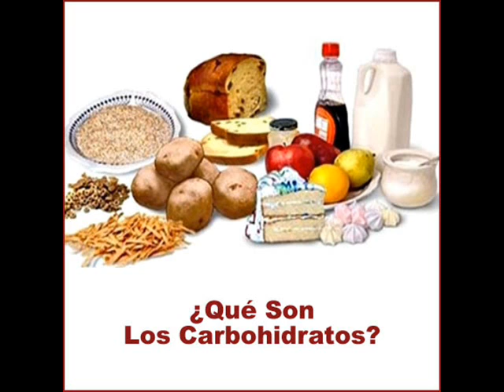► Dieta adelgazamiento – La mejor dieta para bajar de peso ◄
Yo le voy a mostrar la mejor dieta para bajar de peso. Siguiendo mí consejo prácticamente se puede garantizar la pérdida de peso. Así que aquí vamos: 1). Desayuno - comer, (El sentido común? No es lo que se piensa). Dieta adelgazamiento

El desayunar en realidad puede aumentar su metabolismo. (Y todos sabemos que es el más rápido de nuestro metabolismo, y el más rápido en el que quemamos grasa). Cuando se salte el desayuno e ir directamente a almorzar, su cuerpo realmente entra en modo de hambre, porque usted ha estado durmiendo durante la noche, por lo que va desde 15 hasta 20 horas sin comer nada.

Usted no tiene que comer algo de fanta...

dieta para diabeticos
Dieta adelgazamiento
dieta para engordar
dieta para perder peso
dieta proteica
dieta rapida
adelgazar
batidos para adelgazar
como puedo bajar de peso
dieta saludable
consejos para bajar de peso
metodos para adelgazar
recetas de cocina
tipos de dietas
alcachofa para adelgazar
productos para adelgazar
obesidad
dietas rapidas
jugos para bajar de peso
alimentos para bajar de peso
Dieta adelgazamiento
adelgazar barriga